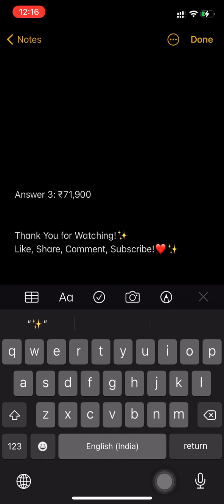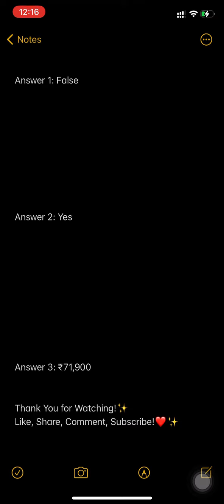Flipkart Daam Sahi Hai Season 2 Episode 130 Quiz Answers 13 September 2021 | Win ₹100 GV, SuperCoins